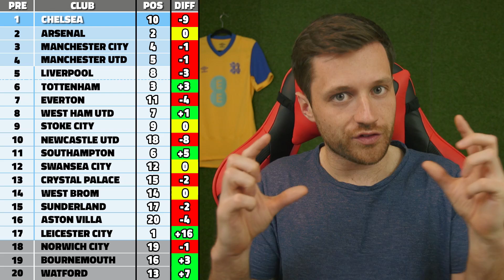REACTING TO MY 2015/16 BPL PREDICTIONS! - IMO #21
In this IMO I react to the Premier League Predictions I made at the start of the 2015/16 season!